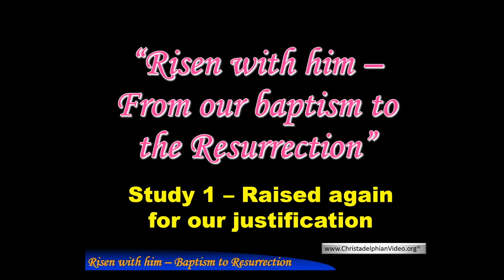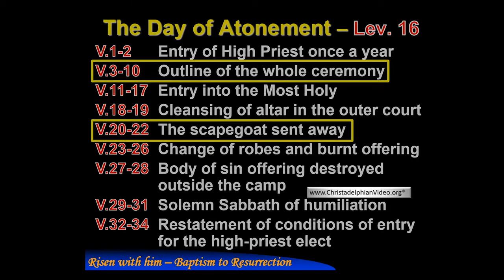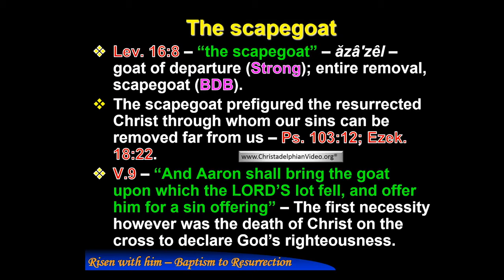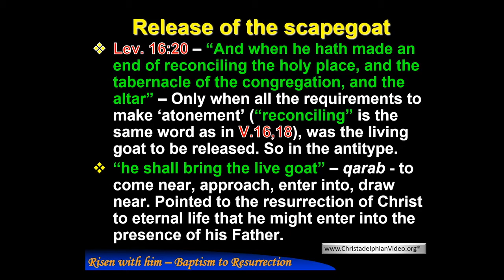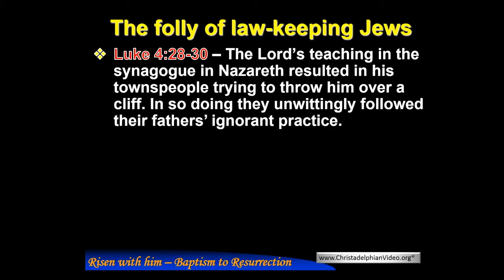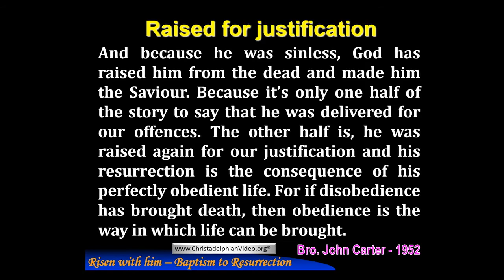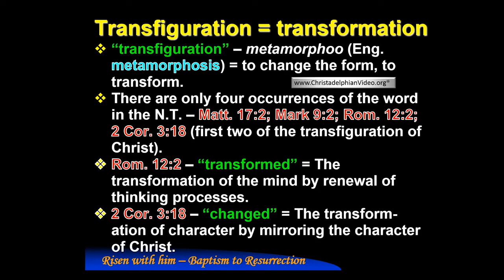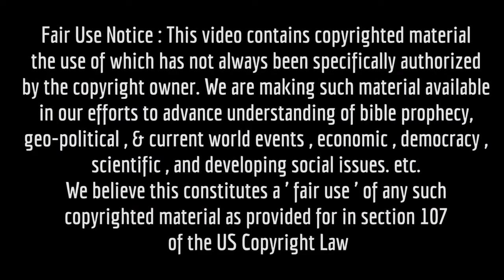From our Baptism to the Resurrection Class 1 Raised again for our Justification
A new series of videos examining 'all things' resurrection - Who, why, what, when and how, all these questions are answered by our presenter - if you have ever had any thoughts regarding the resurrection this series comes highly recommended.